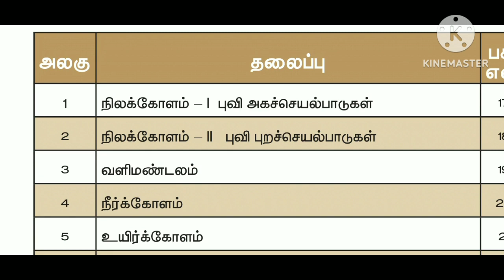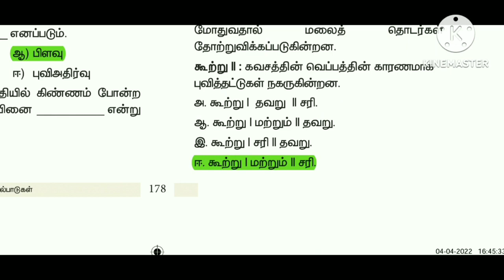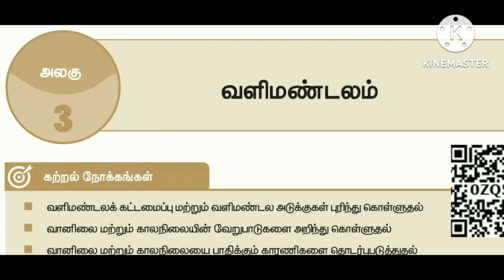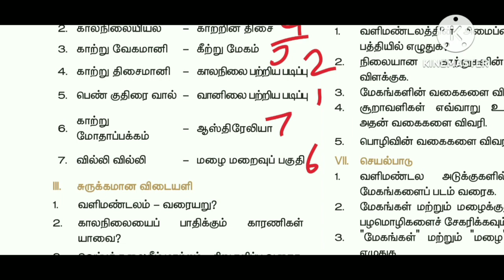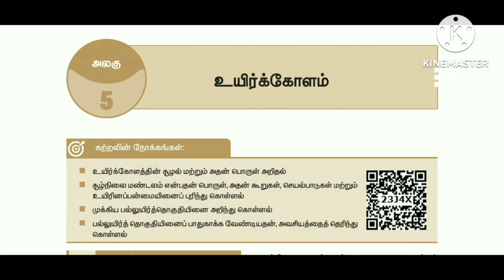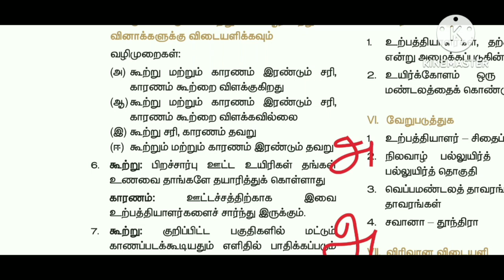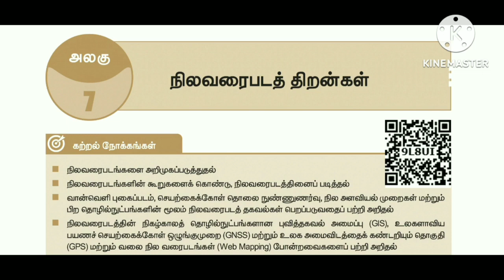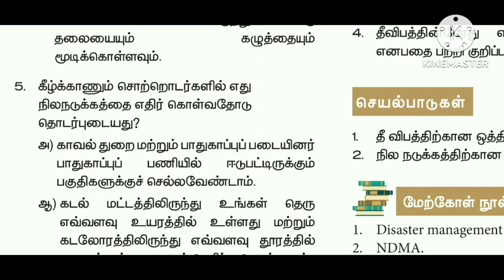book back one word